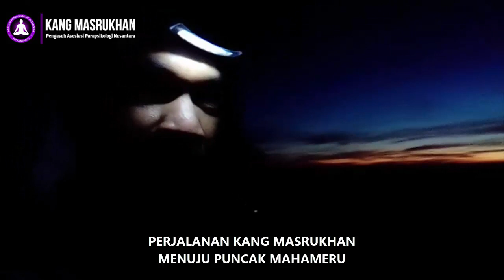Perjalanan Spiritual Kang Masrukhan Menuju Puncak Mahameru Gunung Semeru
Kali ini Kang Masrukhan melakukan perjalanan menuju Puncka Mahameru. Gunung mahameru 5cm ini memuat Begitu banyak sejarah gunung mahameru, gunung mahameru terletak di Jawa Timur antara dua Kabupaten.
Dahsyatnya keindahan gunung semeru tak akan menyangka bahwa begitu banyak misteri mahameru yang ada di puncak mahameru. Gunung semeru merupakan gunung tertinggi di pulau Jawa. Dan kali ini perjalanan spiritual kang masrukhan menyusuri jalur pendakian mahameru untuk menguak misteri puncak mahameru.